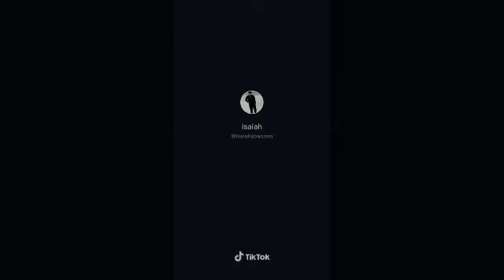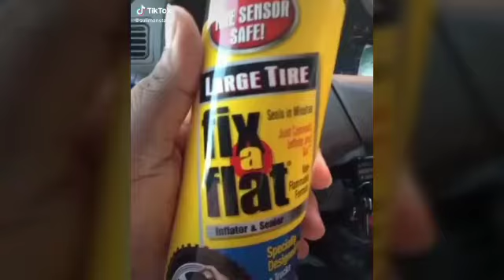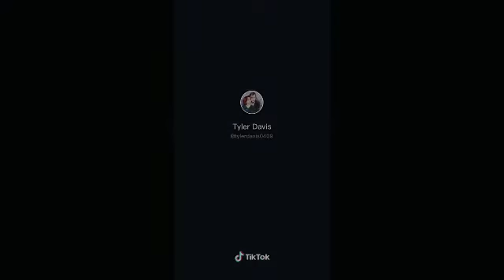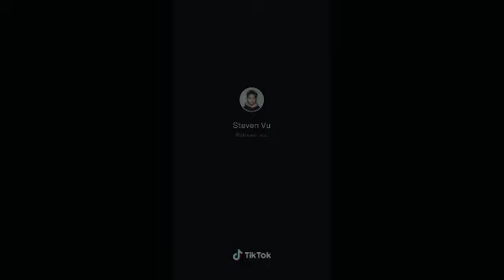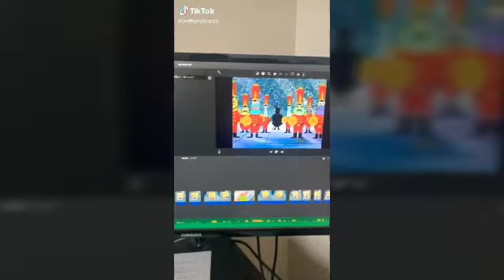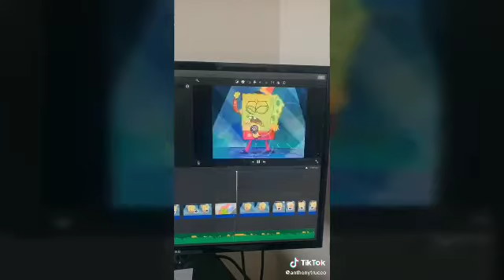If you laugh you subscribe